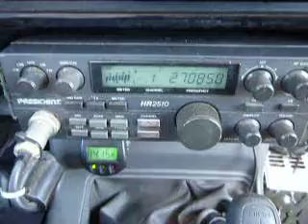09-22-2013 ModSquad 27TX RatTrapMS 424AR 8TX Unit2AR